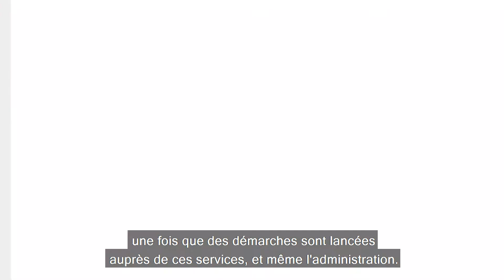Regards de chercheurs - Relations entre les services publics et leurs usagers et usagères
Enquête du Défenseur des droits Inégalités d’accès aux droits et discriminations en France, regards de chercheurs
Philippe Warin, Politologue, Directeur de recherche au CNRS, Laboratoire des sciences sociales PACTE, Université Grenobles Alpes, Sciences Po Grenoble, Cofondateur de l’Observatoire des non-recours aux droits et services (Odenore)